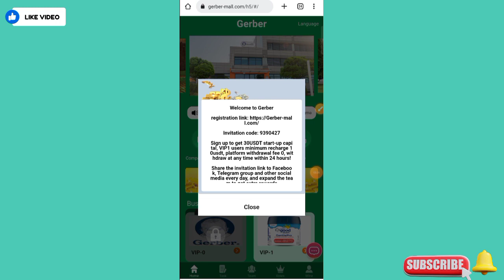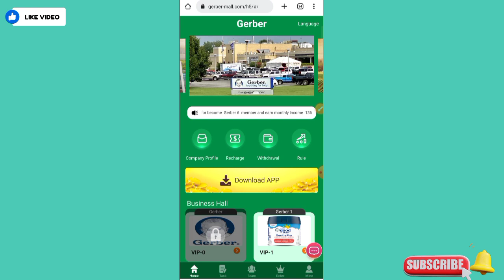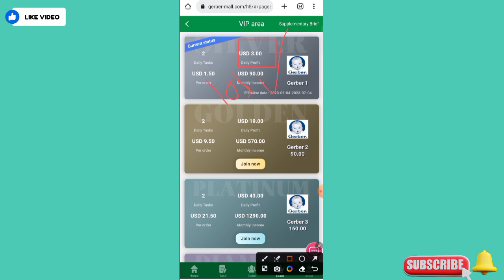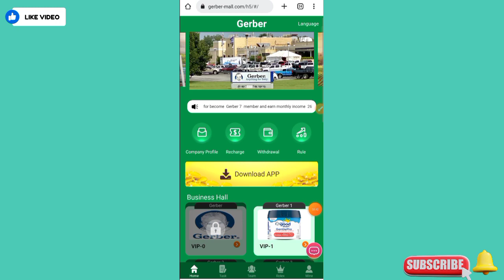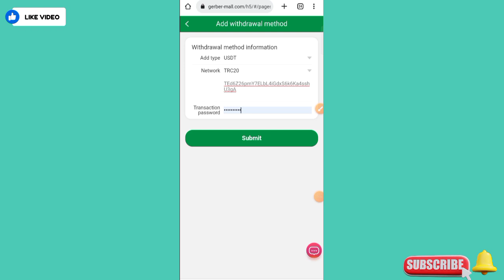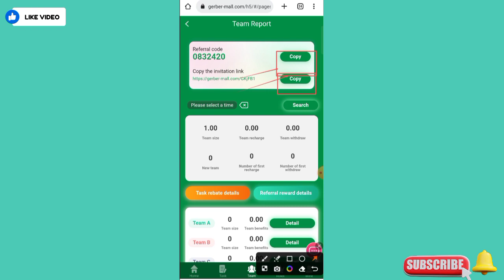Free Usdt Instant Withdraw ~ Usd Mining Site Payment Proof ~ Earn Free Usdt ~ Usd Mining Site Today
â€‹
Sign up to get 30USDT start-up capital, VIP1 users minimum recharge 10usdt, platform withdrawal fee 0, withdraw at any time within 24 hours!

Share the invitation link to Facebook, Telegram group and other social media every day, and expand the team to get extra rewards

â—€â—€â—€â—€â—€â—€â—€â—€â—€â—€â—€â—€â—€
Return on Deposit:

Deposit 40 USDT to become a shareholder of VIP-1. Earn 3 USDT every day!
Deposit 90 USDT to become a shareholder of VIP-2. Earn 19 USDT every day!
Deposit 160 USDT to become a shareholder of VIP-3. Earn 43 USDT every day!
Deposit 320 USDT to become a shareholder of VIP-4. Earn 96 USDT every day!
Deposit 680 USDT to become a shareholder of VIP-5. Earn 216 USDT every day!
Deposit 1400 USDT to become a shareholder of VIP-6. Earn 456 USDT every day!
Deposit 2690 USDT to become a shareholder of VIP-7. Earn 886 USDT every day!
Deposit 5250 USDT to become a shareholder of VIP-8. Earn 1740 USDT every day!
Deposit 8900 USDT to become a shareholder of VIP-9. Earn 2956 USDT every day!

â—€â—€â—€â—€â—€â—€â—€â—€â—€â—€â—€â—€â—€
For example: Team A deposits 1,000 USDT, gets a 10% bonus, 100 USDT!
For example: Team B deposits 1,000 USDT, gets 3% bonus, 30 USDT!
For example: Team C recharges 1,000 USDT, gets 1% bonus, 10 USDT!

â—€â—€â—€â—€â—€â—€â—€â—€â—€â—€â—€â—€â—€

For example: recharge 1,000 USDT within 24 hours, reward 20 USDT
For example: recharge 3,000 USDT within 24 hours, reward 30 USDT
For example: recharge 5,000 USDT within 24 hours, reward 60 USDT
For example: recharge 10,000 USDT within 24 hours, reward 180 USDT
For example: recharge 30,000 USDT within 24 hours, reward 300 USDT
For example: deposit 50,000 USDT within 24 hours, reward 900 USDT
For example: recharge 80,000 USDT within 24 hours, reward 1500 USDT
For example: deposit 100,000 USDT within 24 hours, reward 2000 USDT

"The mall authorizes all promoters to share on major platforms, not limited to any platform!"

best cryptocurrency
revocation certificate
transaction income
Trx money-making platform
USDT mining